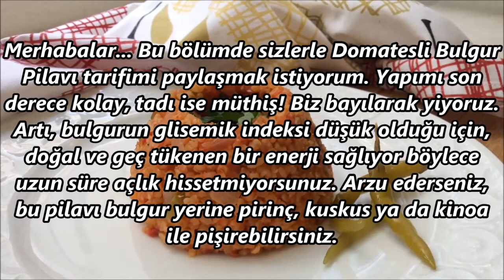DOMATESLİ BULGUR PİLAVI - Nam-ı diğer Meyhane Pilavı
66. Bölüm: DOMATESLİ BULGUR PİLAVI - Nam-ı diğer Meyhane Pilavı
Müzik: J. S. BACH - Do Majör Prelüd - BWV 870
Piyano: Elvan A. ULUÇINAR

Merhabalar... Bu bölümde sizlerle Domatesli Bulgur Pilavı tarifimi paylaşmak istiyorum. Yapımı son derece kolay, tadı ise müthiş! Biz bayılarak yiyoruz. Artı, bulgurun glisemik indeksi düşük olduğu için, doğal ve geç tükenen bir enerji sağlıyor, böylece uzun süre açlık hissetmiyorsunuz. Arzu ederseniz, bu pilavı bulgur yerine pirinç, kuskus ya da kinoa ile de pişirebilirsiniz.

HAZIR :) Afiyet Olsun!